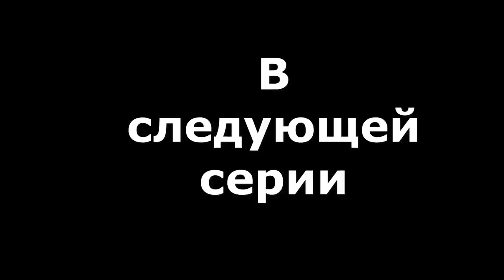Монстр КАРАСЬ. Ловля карася и карпа. Насадка которая манит всю рыбу на рыбалке.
Рыбалку на карася зачастую считают неспортивной. Проводятся соревнования по ловле леща, плотвы, различной хищной рыбы, и даже уклейка может привести рыболова к победе. А вот с карасем не сложилось. Может потому, что его так просто ловить? Да нет. Не будем говорить о ловле на небольших озерцах, где кроме златобрюхого другой рыбы нет, а сам карась атрофируется и едва достигает размера в пол-ладони. При этом клюет всегда и на все,– это действительно, не рыбалка, а добыча живца.

Другое дело, рыбалка на карася на больших водоемах, где присутствует другая рыба, а популяция карася относительно невелика. В таких водоемах присутствует и крупный карась, причем поимка килограммовой «фуражки» не является редкостью, а трехсотграммовые особи – это основа улова. В таких местах поймать златобрюхого уже не просто, нужно уметь выбрать место для ловли, правильно настроить снасть, выбрать наживку и прикормку. При этом без видимых причин карась может наотрез перестать клевать, или вместо привычной перловки начать клевать исключительно на ручейника.

Может потому спортсмены, и недолюбливают эту рыбу, ведь понять ее порой невозможно, а к прикормке он не привязывается так, как плотва или лещ? Ниже мы рассмотрим, как ловить карася на поплавочную удочку, причем делать это осознанно, с грамотным подходом к процессу.